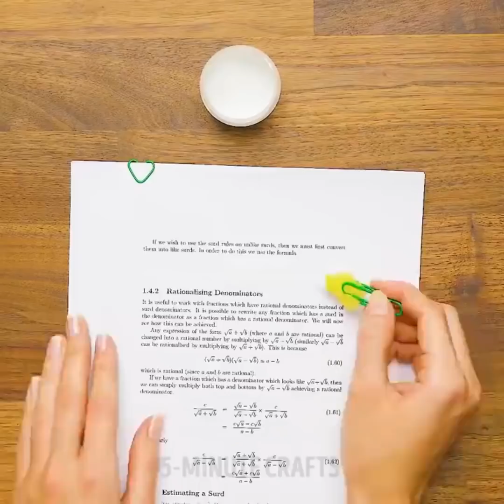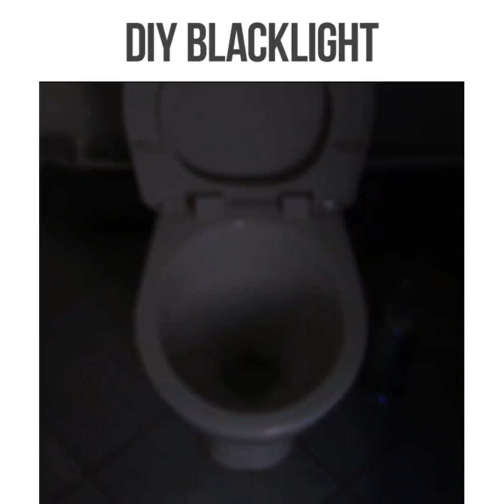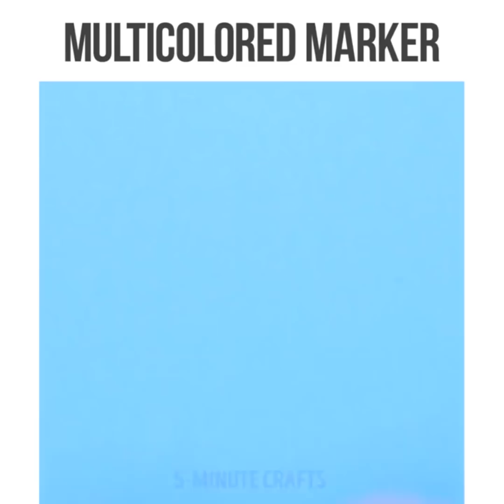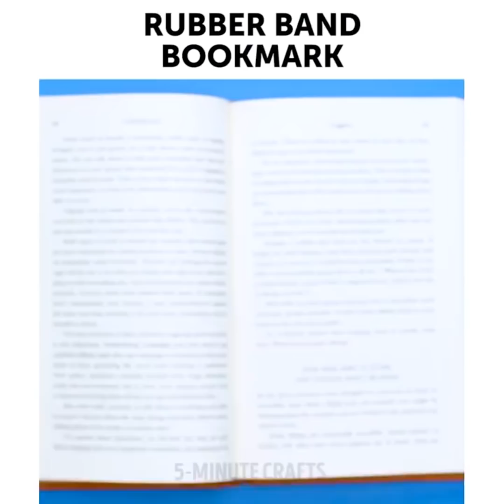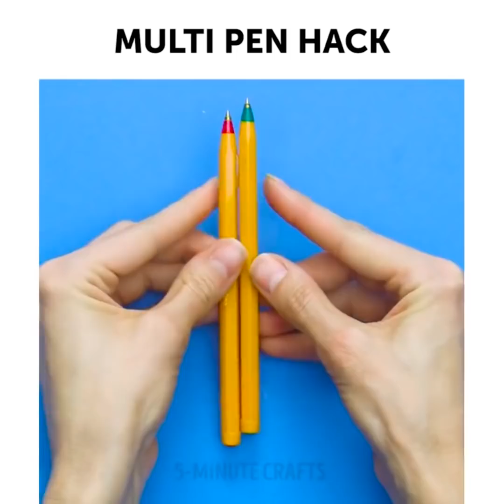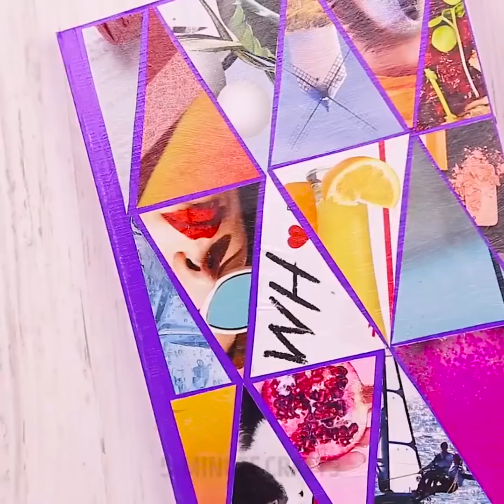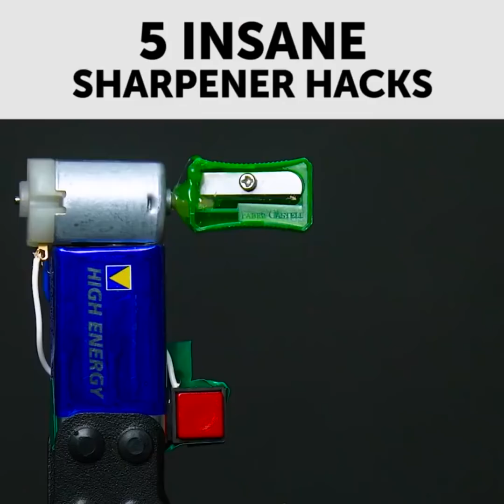30 حيلة للقرطاسية من أجل العودة للمدرسة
العودة للمدرسة

تعلم طريقة رسم منظور دون مسطرة ومعرفة عدد أيام الشهر باستخدام يدك!هذه وغيرها من الحيل المذهلة في هذا الفيديو!

يجب عليك بكل تأكيد أن تتفحص حيل قلم التحديد الرائعة ! قبل كل شيء , أود بأن أوضح لك كيف تمحو علامة دائمة عن أي شيء! أنا حرفياَ أعني , أي سطح: السيراميك و بلاط الحمام والسبورة وطاولة المطبخ والخشب والملابس وسجادة الغرفة مستخدماَ معجون الأسنان العادي ومزيل طلاء الأظافر وعصير الليمون وصودا الخبز أو الكحول لتلك المشكلة

. أيضاَ سأشارككم بعض الأفكار الجميلة سهلة الصنع لعمل شمعة طارئة و قوس قزح و قلم تحديد متعدد الألوان و ضوء أسود ,وأحذية رياضية عصرية,والطباعة على الكأس و منظم وقت مذهل و حيل باستخدام اللاصق. هيا نقوم ببعض المرح!

 الآن سأوضح لك كيف تصنع مبراة قلم رصاص مذهلة لا تسبب الفوضى!

هناك حيل رائعة للرياضيين الصغار! تعلّم الطريقة اليابانية للضرب وغيرها من الأمور الرائعة في الرياضيات!

وأخيراً وليس آخراً، سأريكم حيلة وسادة الظهر للقيلولة الطارئة في الصف!

الطوابع الزمنية:

صناعة ماسح للكتابة 2:38

ضوء يدوي 3:37

محدد من الشريط اللاصق 6:50

كيف تمسح قلم التحديد الدائم عن أي سطح 8:41

القناة الرسمية